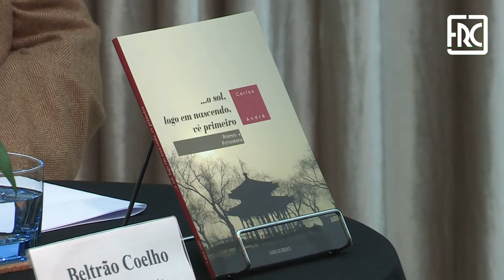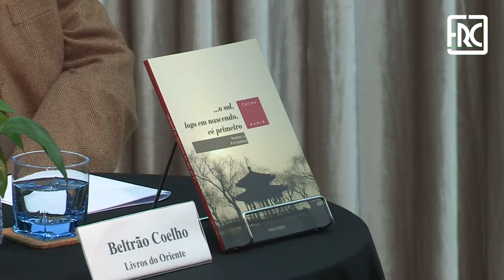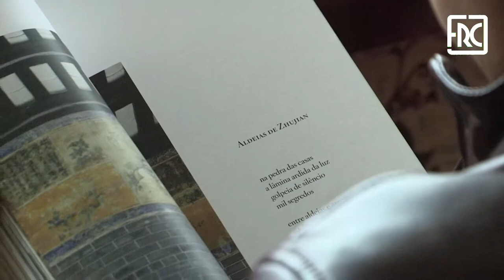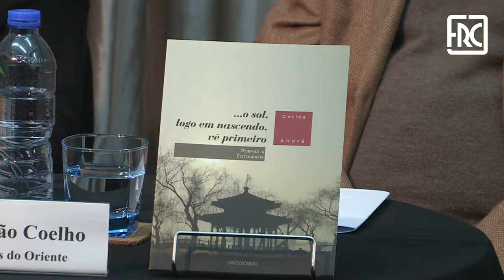2018.01.30 - LANCAMENTO DO LIVRO - O SOL, LOGO NASCENDO, VE PRIMEIRO